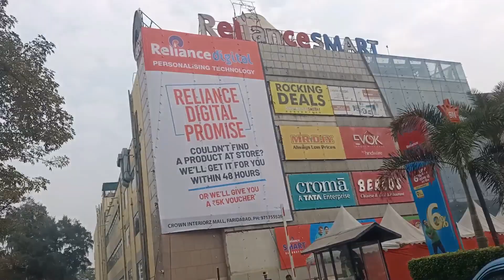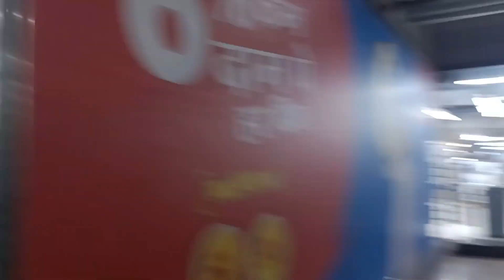New year 2023 par Mujhe mila surprise 🎁😱🥺